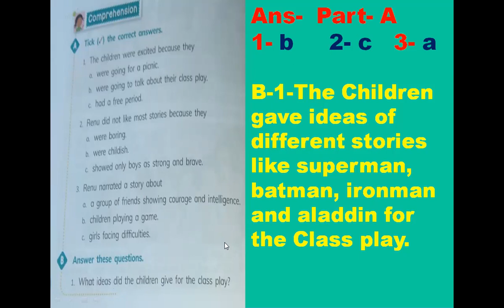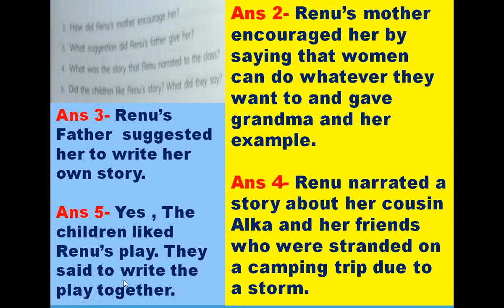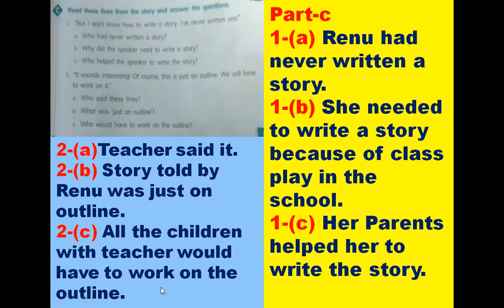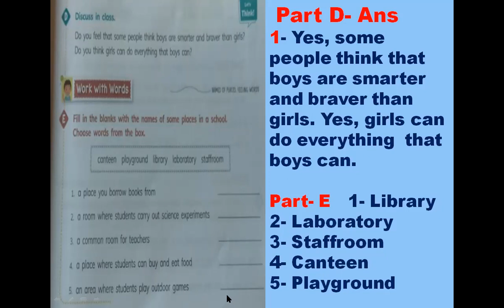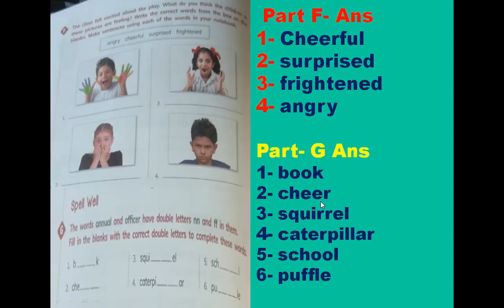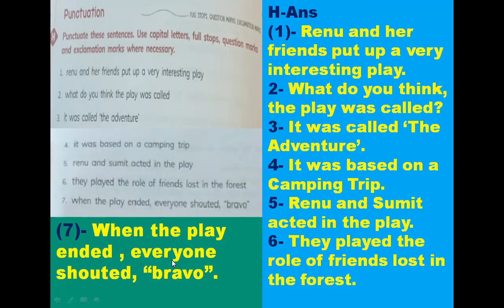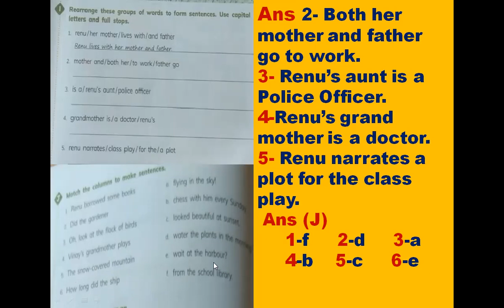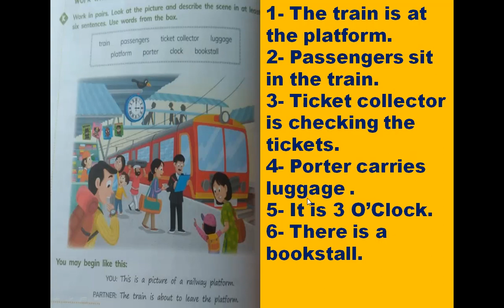Class-4th, L-1 The Class Play Que/ Ans with full back exercise, Living English, Ratna Sagar (Part-2)